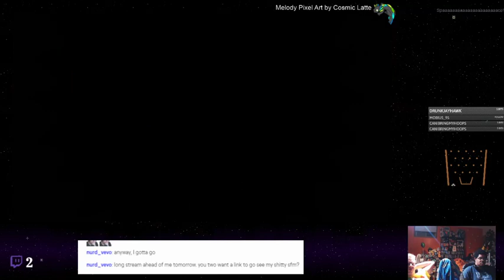Super Meat Boy - 87 - Repulsive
Platforman vidya gaem for the challenge. This is a game everyone knows. If you don&#39;t know it, I am surprised. Idk. It&#39;s a tricky platformer that has a lot of fame to its name.